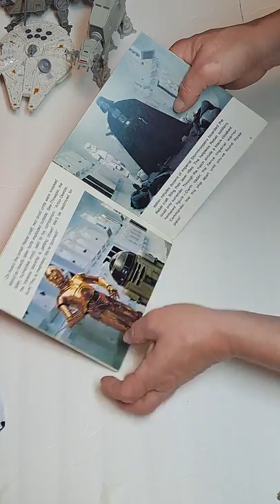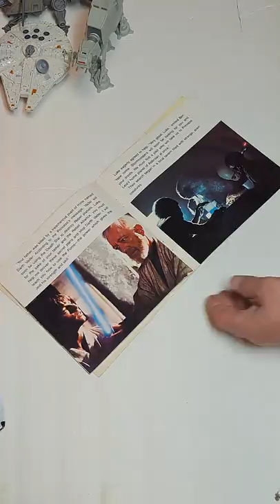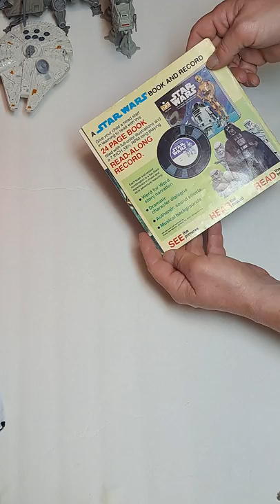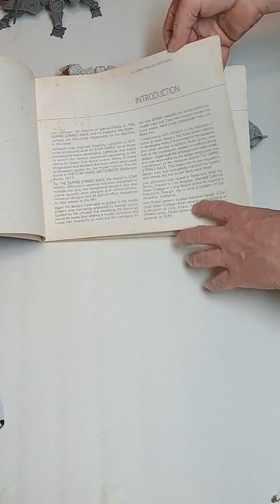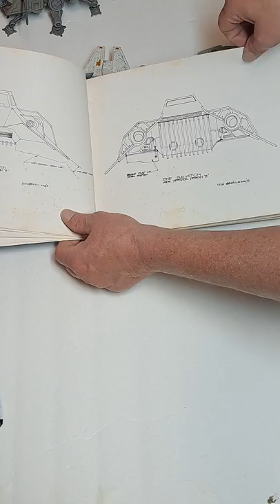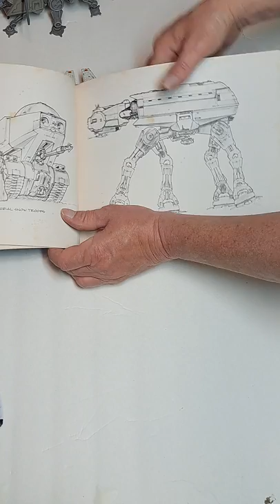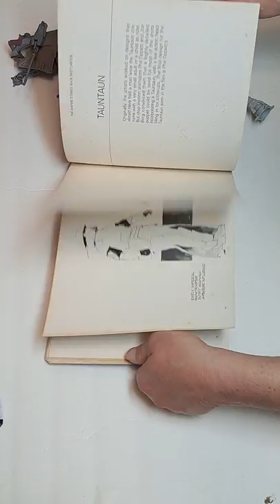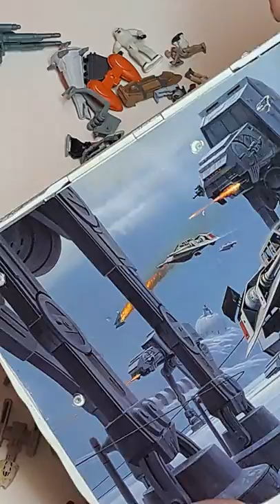Star Wars Toy Haul toyhaul starwarstoys pickups starwars [removed music]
✔ Want to help me reach 1k subscribers ASAP? for Classic Cars

Like driving videos from the past?  You can see our family trips around the middle Tennessee area in the 1980s

     @BOHICA01            for movies, pranks, and other odd stuff
     @TimeVaultToys           for just the vintage toys thru the decades

Empire Strikes Back Sketchbook , Star Wars Micro Toys , & Vintage Star Wars record w/book